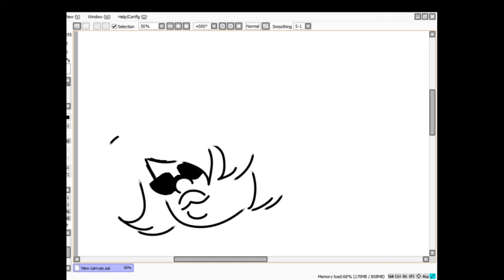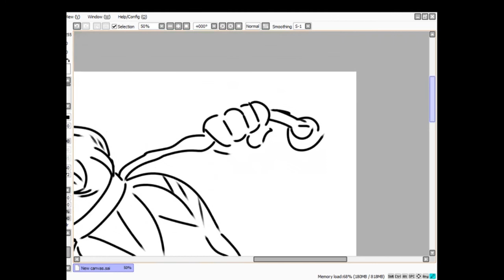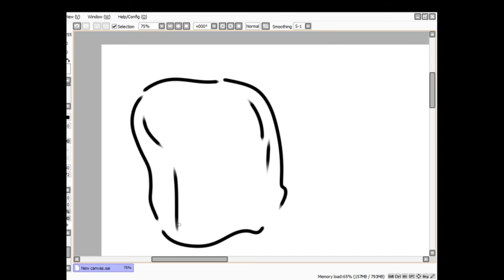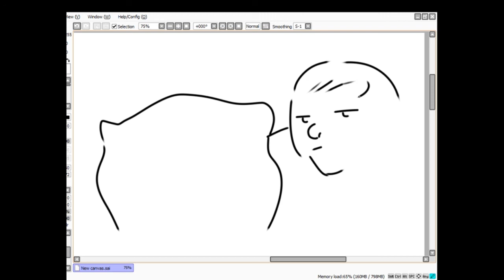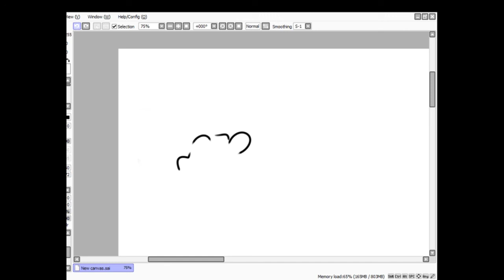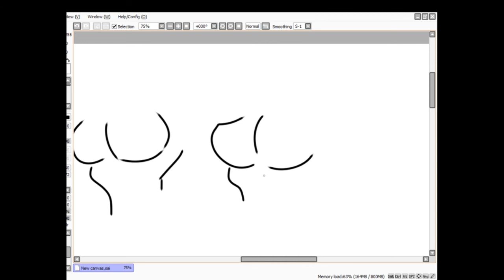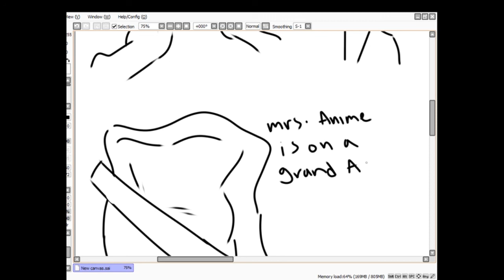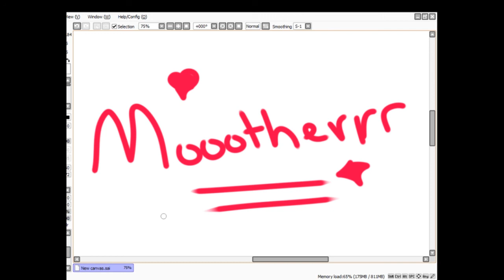HOUR 17: Dakimakura | 24 Terrible Hours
HOUR 17:

Wherein Boots can't actually form words anymore.